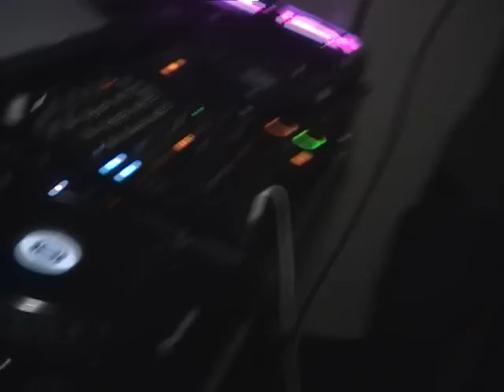WE LOVE BELLA VITA 21.05.11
NEXT PARTY 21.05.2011 HEILBRONN CLUB FAHRENHEIT